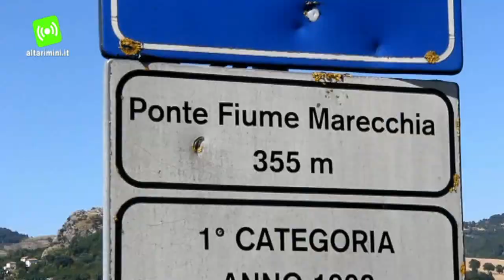Estati sempre più calde e inaridite: al via sperimentazione sulle falde del fiume Marecchia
Contro eventuali emergenze idriche, la Provincia di Rimini lancia una nuova sperimentazione. Obiettivo, potenziare la capacità ricettiva delle falde idriche del fiume Marecchia e quindi incrementare la quantità di acqua immagazzinata da utilizzare in caso di necessità. La sperimentazione, biennale, riguarderà la vecchia cava "In.Cal System", situata lungo il fiume Marecchia, al confine tra Rimini e Santarcangelo.

Nello specifico, attraverso il canale dei Mulini gestito dal Consorzio di Bonifica della Romagna, verrà fatto defluire un volume di acqua stimato all'interno del lago. I tecnici terranno monitorato l'andamento dei livelli piezometrici dei pozzi e dei piezometri presenti a valle. In questo modo aumenterà la capacità ricettiva delle falde idriche del Marecchia, seconda riserva idrica dopo la diga di Ridracoli. Il 2013 è stato ricco di precipitazioni sul nostro territorio; l'anno prima, nonostante il nevone, a causa di una stagione particolarmente povera di precipitazioni e di un estate dai connotati africani - la più calda dopo quella del 2003 - il nostro territorio visse una grande emergenza. L'obiettivo della sperimentazione è quindi evitare che situazioni analoghe possano ripetersi.

"Condividiamo la filosofia di questo intervento sperimentale" - commenta l'assessore all'Ambiente della Provincia di Rimini, Stefania Sabba - "misureremo sul campo l'efficacia di questo strumento che, vista anche la particolare connotazione socio-economica, mira a dare risposte significative a problemi che hanno incidenza profonda per il territorio riminese".